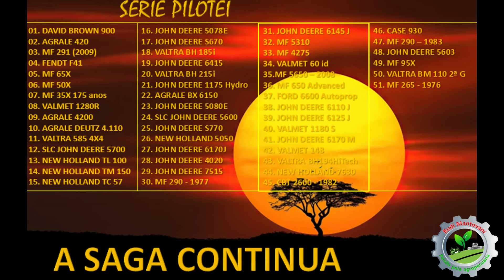Massey Ferguson 265 - 1976 - Série Pilotei - Vídeo Nº51